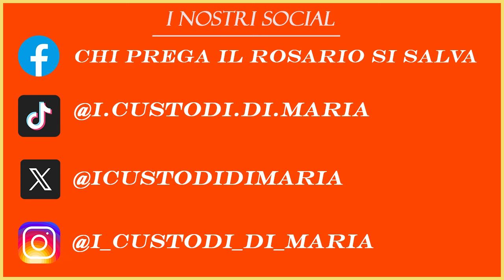I detti dei Padri del deserto: Antonio il grande: chiedi al Padre e te lo dirà.